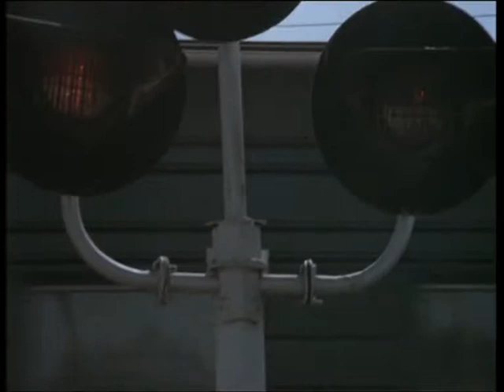и черт с нами